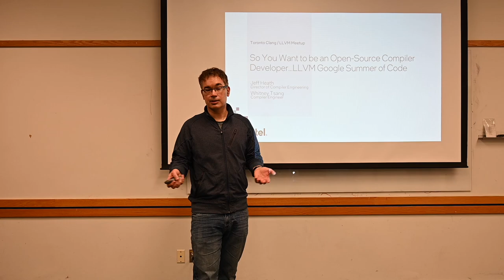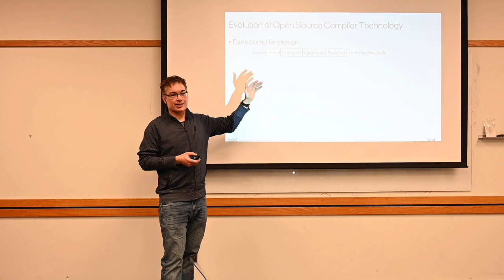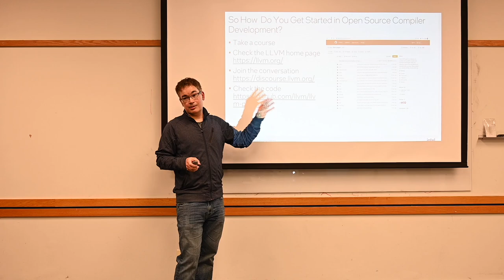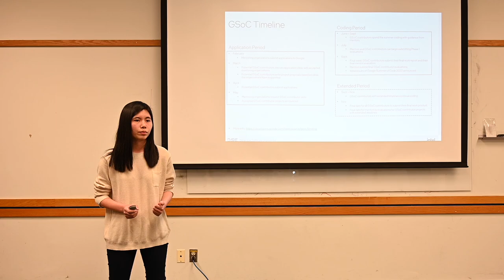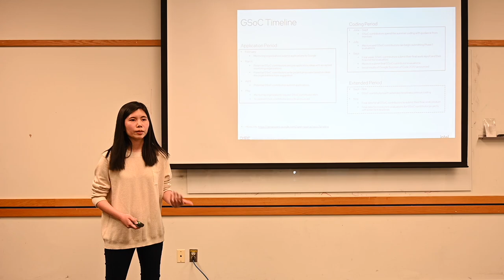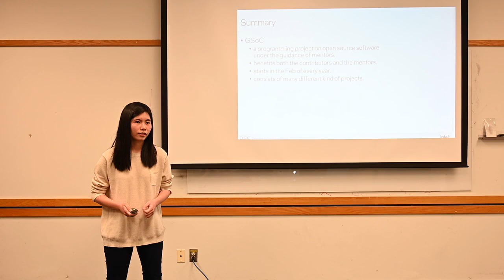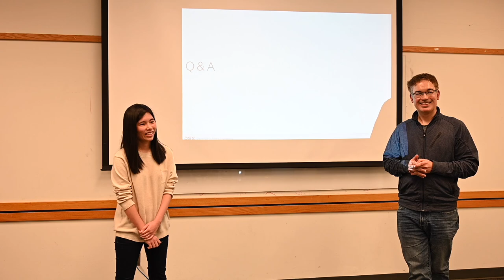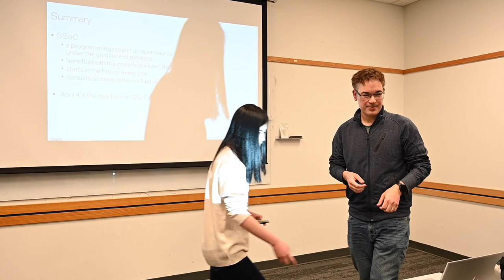Toronto LLVM Meetup - Feb 2023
A look at trends in modern compiler development and give advice on how you can join the LLVM community. We discuss the LLVM community's involvement in Google Summer of Code (GSoC), which is focused on bringing new contributors into open source software development. GSoC contributors are paired with mentors to help guide them through a 12+ week project over the summer. Whitney Tsang, an LLVM mentor will go over the GSoC program, share experiences in past GSoC projects, and share tips on how to prepare a successful application for the program.